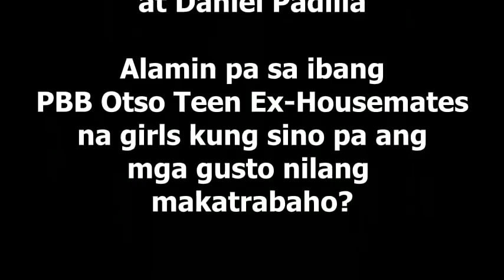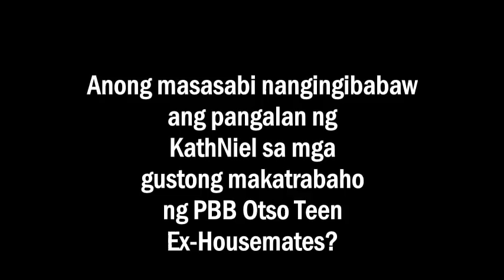PBB Otso Teens Ex-Housemates ANGELA & KYZHA Gustong Makatrabaho Ang KathNiel Lalo Na si Daniel P.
Angela Nilinaw ang issue tungkol sa poser nya sa kanyang twitter account. Itinangging sya ang nag ti-tweet na ayaw nya si Karina.